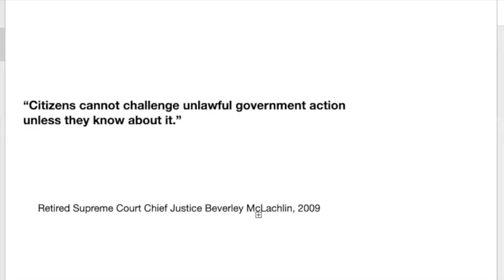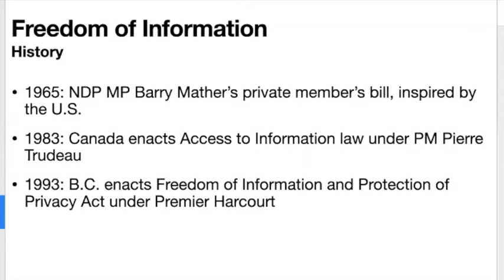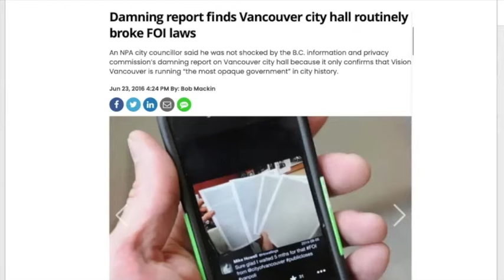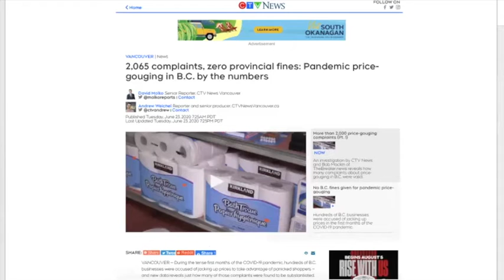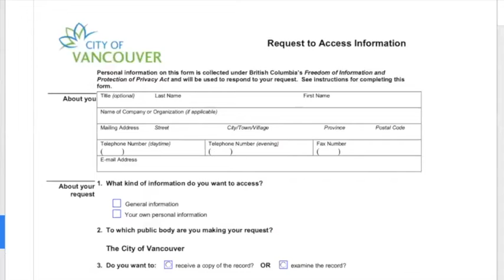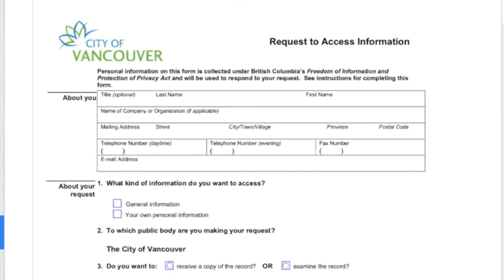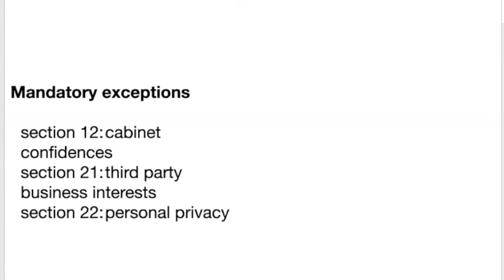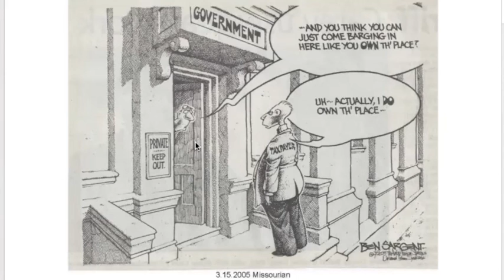FOI 101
FOI 101: Government information is your information - How to get it
With Bob Mackin, recorded Aug. 4, 2021.